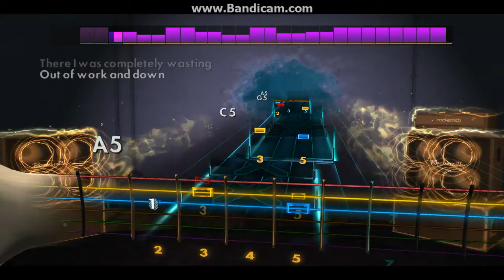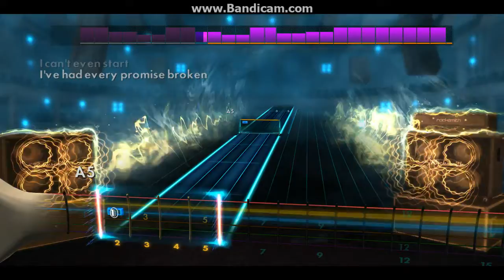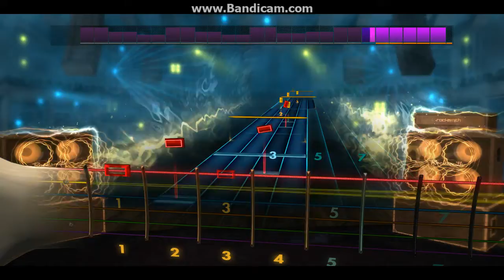Rocksmith2014 Judas Priest - Breaking the law(Lead100%)